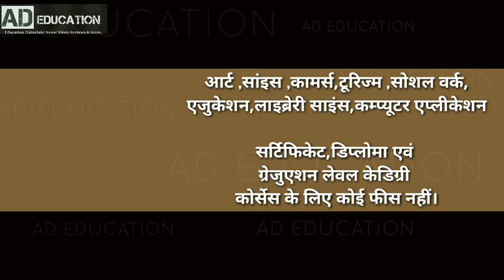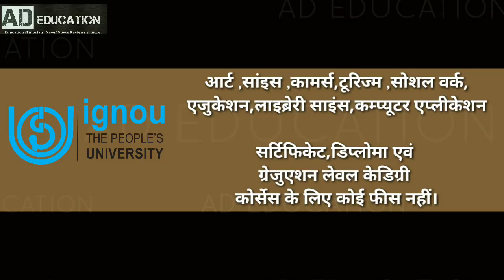IGNOU courses No Fees बिना फीस करें इग्नू से कोर्स ।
IGNOU courses without  Fees बिना फीस करें इग्नू से कोर्स chance to apply for certificate ,diploma and degree course
From ignou without any fees benefit available only for Sc ST candidates know all the details in this video.

KEEP LEARNING
KEEP GROWING